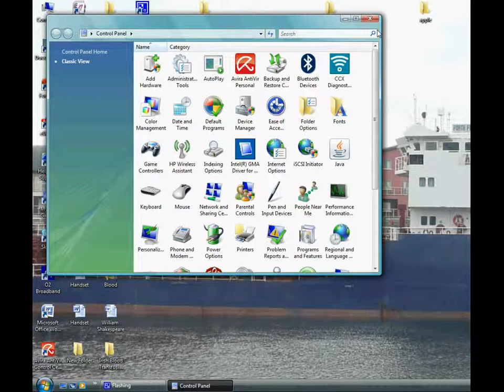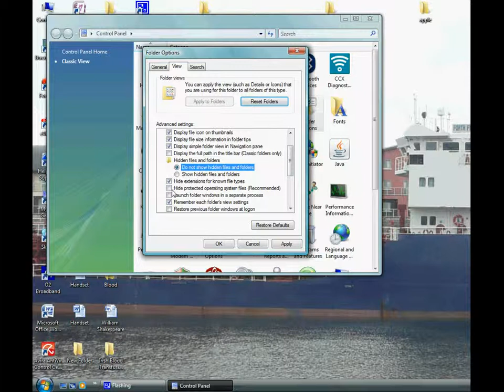Vista Show Hidden Files and Folders (simple)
How to show the hidden files and folders in windows vista.